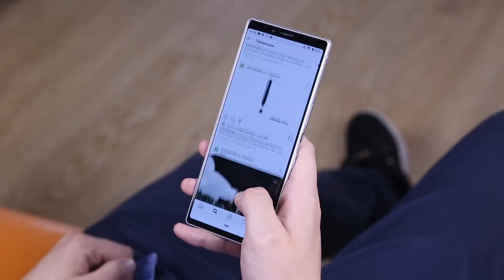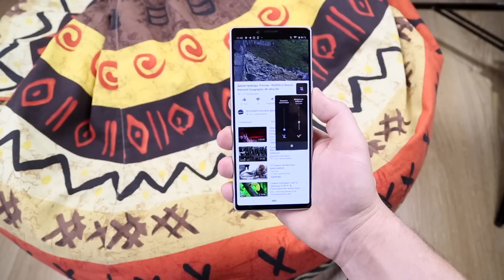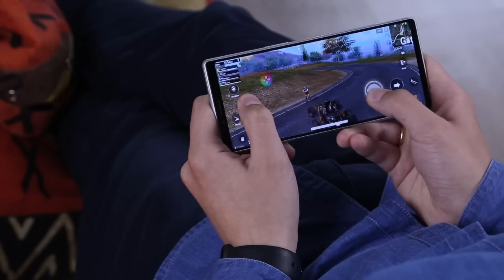Насколько длинный Sony Xperia 1?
Новый смартфон от Sony вписывается в современный модельный ряд компании, но совершенно не вписывается в понимание обычного человека. Вопрос зачем нужно было выпускать именно такое Sony Xperia 1? Постараемся ответить на него.